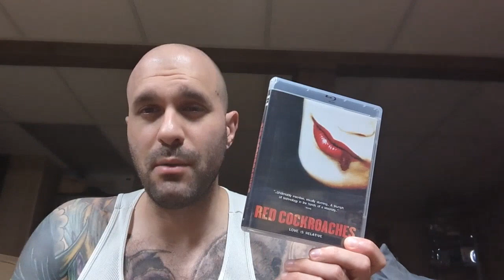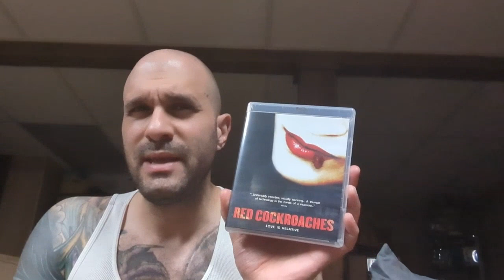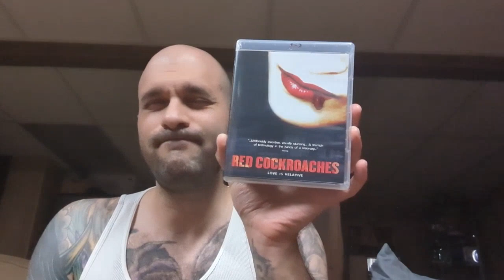Red Cockroaches (2003 Drama Movie Review) Saturn's Core & Vinegar Syndrome Blu-ray Miguel Coyula